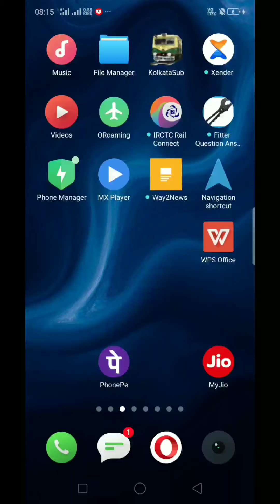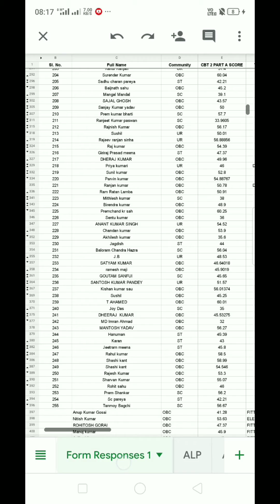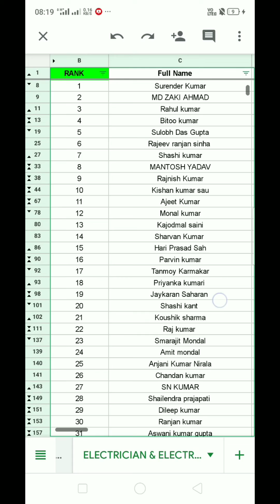Check your approx Rank, Waitting list candidates,Visit my website & share your marks, CEN -01/2018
Here is link of  Survey for waiting list candidates for ALP and TECHNICIAN. This will help you to guess your approximate rank and a lot more.

Join Telegram group Tech Sanju

ALP &  TECHNICIAN 3

Tech Sanju